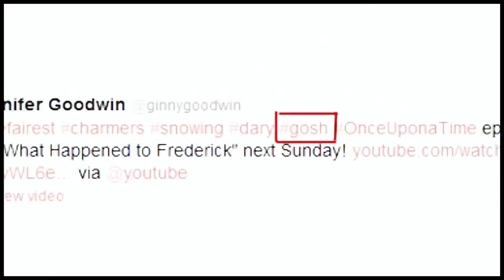Ginnifer Goodwin & Josh Dallas || The Reason Why I Smile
FINALLY...a new video. I know it's been SO long since my last one but I've just been so busy with school this year that I've had no time to vid. plus I just haven't had much inspiration. anyways I'm finally starting to get back to vidding & even though I take forever to finish 1 video, hopefully I'll have some more out really soon. I have sooo many videos planned I just have to find time to get them done. (thank goodness summer break is only a few months away). anyways onto this video...I've been wanting to make a Snowing vid since OUAT first started but I was having trouble finding a song, and since I also haven't had time I decided to just wait until the season is over to vid them. So in the mean time I decided to make a GOSH vid because I just love them SOOOO much...there just aren't enough videos of them on YT!! ...I've had this vid pretty much done since 'Hat Trick' but there were so many glitches and I had to keep rendering it. There are still some glitches but I've tried to fix them so many times, and after rendering the video about 30 times...I gave up. lol. Hope you like it! :)

Song info is at the end of the video.